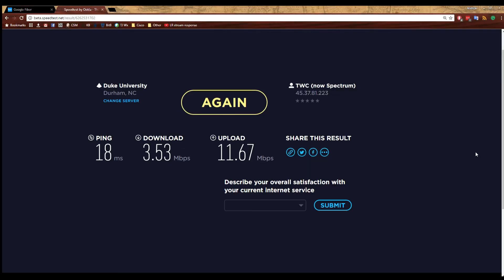Google Fiber vs Time Warner Cable (Spectrum)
My advertised rate with Google Fiber is 1Gbps up/down.

My advertised rate with TWC/Spectrum was 100Mbps down.

When I disconnected, they tried to interest me in 300Mbps down for a reduced rate... nevermind that I probably would see no improvement as the speedtest shows me getting only ~3% of the nominal rate.